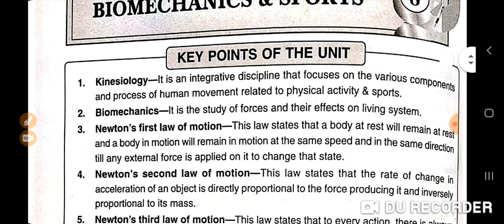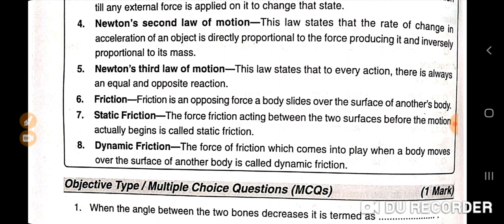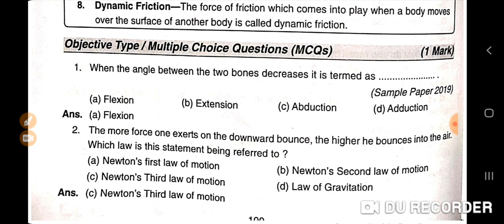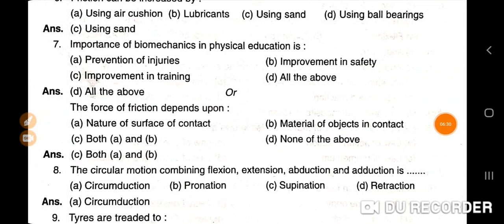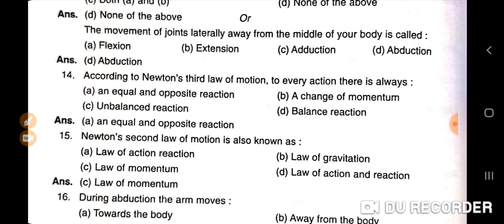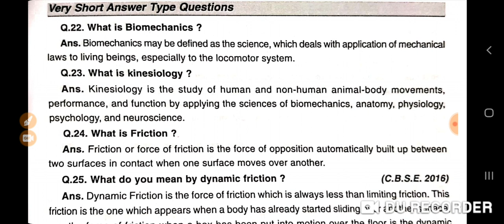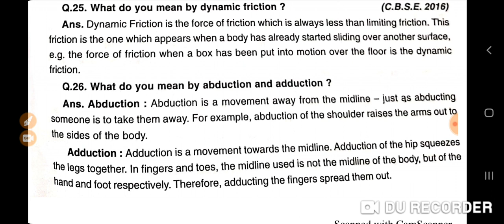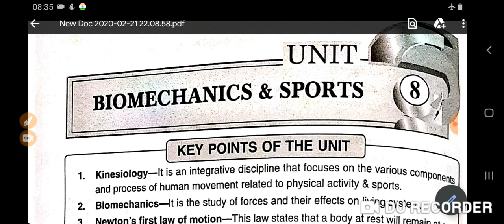Physical Education Class 12th || Quick Revision March 2020 || Part -8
FINAL REVISION SERIES MARCH 2020

Do Subscribe the channel and press the bell button for the notifications of wonderful and informative videos and also follow me on INSTAGRAM and FACEBOOK for the best experience...link is given below...